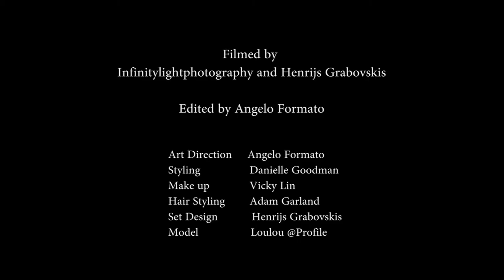Heatty Feather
Vintage fashion shoot using William & Watson industrial Lighting and bulbs for the Set design.

Filmed By: Infinitylightphotography

Styling by daniellegoodman.co.uk

Make up by vickylin.me